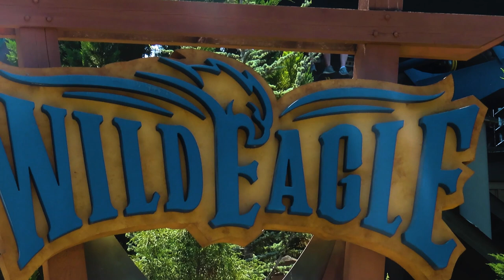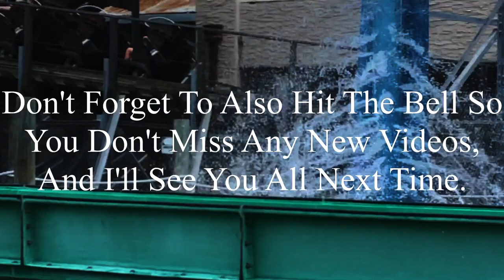Wild Eagle Dollywood 2023 Offride (No Copyright)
If there’s anyone that’s watching this, and needs footage of Wild Eagle, I’m totally okay with you using it. But, if you do decide to use some of this footage, all I ask is that you credit me in the description below the video. I’m not someone who’s overprotective of their content, so if you want to use it, go for it. Just please make sure to credit me.